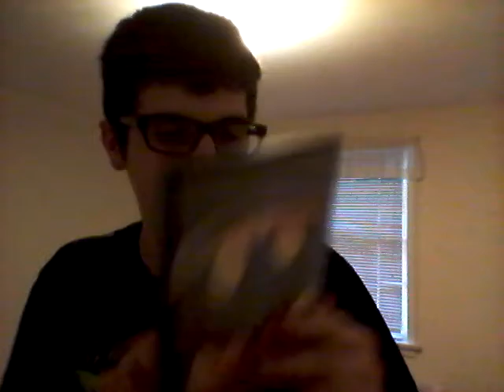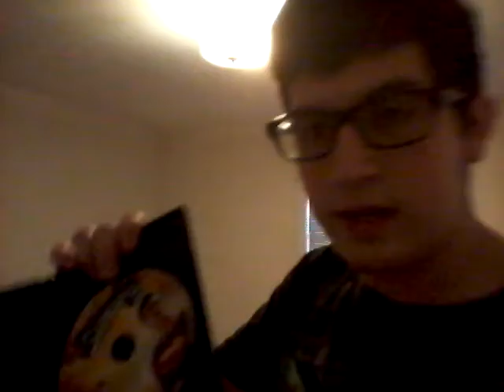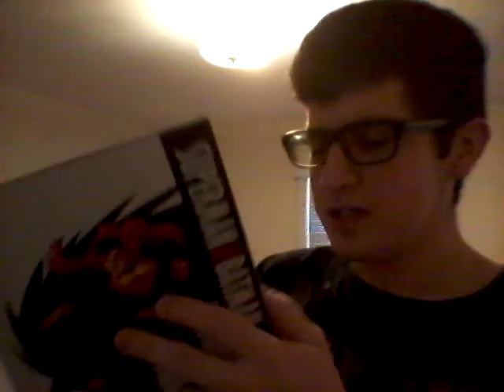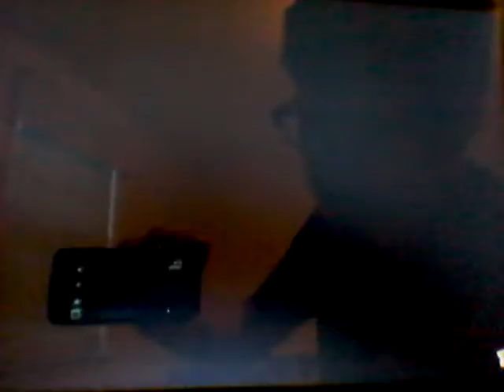QUICKSILVER REVIEWS- Deadpool and other items he got today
Today on Saturday. February 13th. I review the new Marvel movie Deadpool which was finally made into a film and stars Ryan Reynolds, Morena Baccarin, T.J. Miller, Ed Skrein and Gina Carano. This is the best movie of 2016 by far and there are many. In this video, I talk about a whole lot of other shit including the movie London Has Fallen, show POP Vinyls and three DC movies. Enjoy, guys. DON'T WATCH, IF YOU HAVEN'T SEEN DEADPOOL! YOU'VE BEEN WARNED!